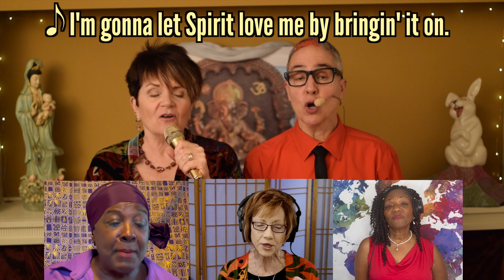There is a Good for Me - Live!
This version of "There is a Good for me" was created for the 2023 Centers for Spiritual Living Minister's Gathering, an online event. It was made with the wonderful help of our ministerial buddies, Rev. Queen Michelle Jordan, Rev. Donna Michael, and Rev. Marquita Pierre-McAlister. Enjoy!